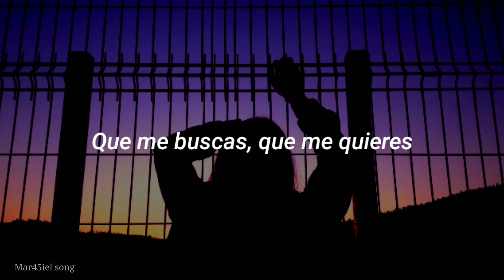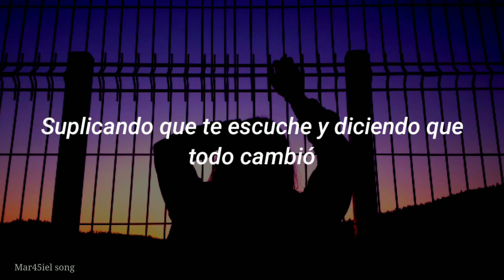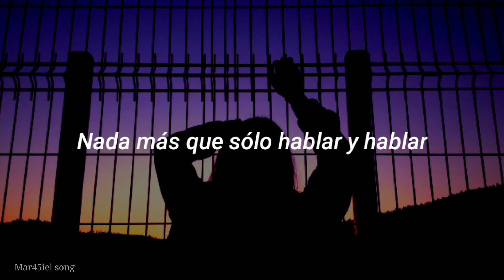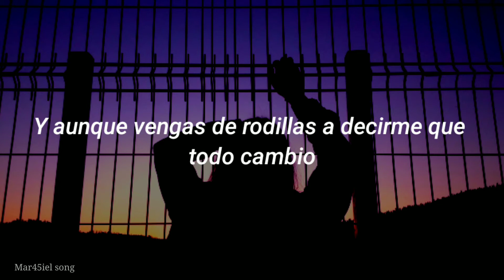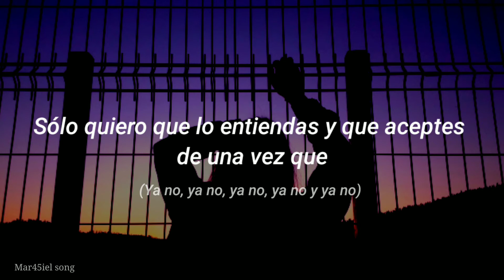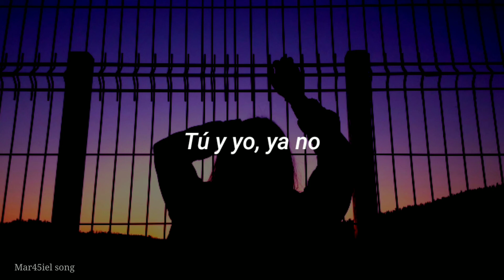Si quieres terminar con tú nv enviale esto ;-)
(Sub. Español)

Canción - Tú y yo
Artista - Maite Perroni
Fecha de lanzamiento - 2013
Álbum - Eclipse de Luna

(Lyrics)

Así que nada es suficiente
Y que yo soy la que miente
Y que todo tu me diste
Que tú siempre me quisiste
Que tu nunca hiciste nada
Que soy yo la que te hace sufrir

Y le dices a la gente
Que me buscas, que me quieres
Que sin mí de amor te mueres
Y que sólo son rumores
Que fue todo un error
Que por eso ahora estás así

Suplicando que te escuche
Y diciendo que todo cambió
(Y no, y no, y no, y no ya no)

Pero Creo que es mejor
Que entiendas de una vez
Que tú y yo, ya no
(Lo siento, pero todo se acabó)
Tú y yo, ya no
(Ya nada queda entre nosotros dos)
Despídete

Y no creas que fue fácil
Olvidarme de tus besos
De tus manos, de lo nuestro
De este amor que era tan cierto
Que tan solo en un segundo
Lo mataste y todo quedó atrás

Y les dices que tú harías
Cualquier cosa por tenerme
Por volver el tiempo atrás
Y que tratara de entenderte
Pero yo no veo nada
Nada más que solo hablar y hablar

Y aunque vengas de rodillas
A decirme que todo cambió

(Ya no, ya no, ya no, ya no)

Solo quiero que lo entiendas
Y que aceptes de una vez
Despídete

(Despídete)